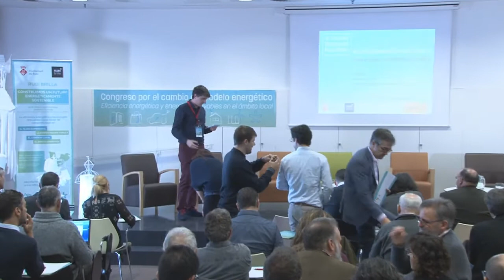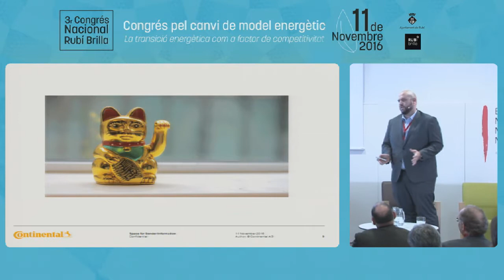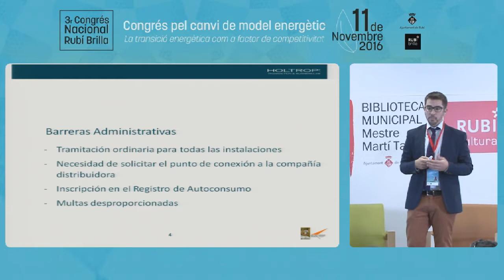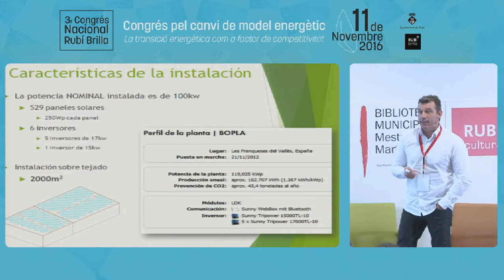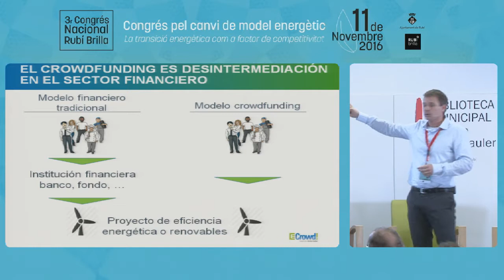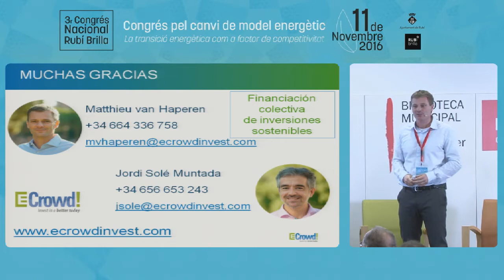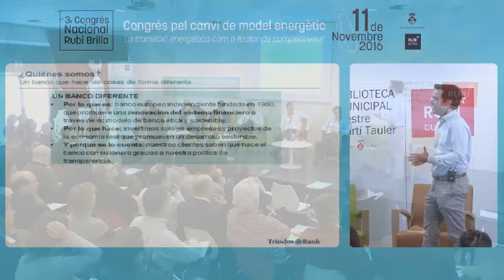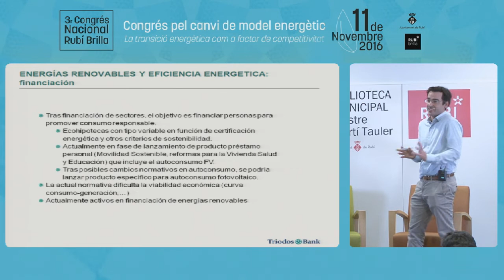3r Congrés Nacional Rubí Brilla (11 novembre 2016): Bloc 2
-Autoconsum Fotovoltaic. Com ho fem?: Instal·lació d’autoconsum a Rubí (David García), És possible? La regulació espanyola (Daniel Pérez), És rendible? Cas d’èxit d’autoconsum industrial (Francesc Mateu), Com es finança? (Matthieu van Haperen, Miguel Ángel Amores i Mario Sánchez Herrero), I als comerços, i a les llars? (Taula rodona)
-Conclusions (Jorge Morales de Labra)